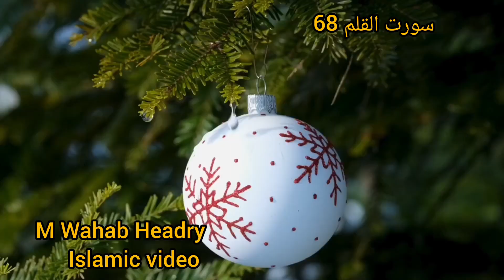Surah Al Qalam سورت القلم 68 Best voice Recitation tilawate Quran on M Wahab Headry Official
Surah Al Qalam سورت القلم 68 Best voice Recitation tilawate Quran on M Wahab Headry Official fypシ islamicvideo please YouTube member viral my video Please YouTube member viral my short please YouTube member viral my channel